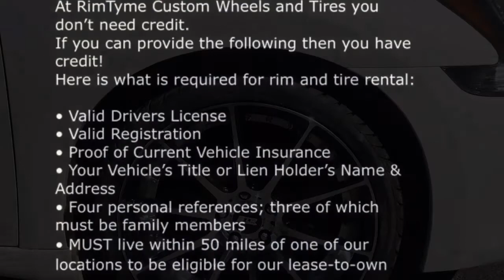Nissan Maxima sitting on 20" STR 803 Black Machined Face wheels with 245/35-20 Champion tires.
We rolled this Nissan Maxima out on a set of 20" STR 803 wheels in black and machined finish with 245/35/20" champion tires to finish off the look. come in 7 days a week and get your car ready for summer the way you want for low payment options and the bet cash prices anywhere!!!

5633 N. Sharon Amity Rd, Charlotte, NC
(Near East W.T. Harris Blvd.)